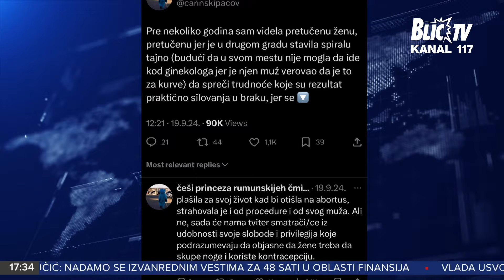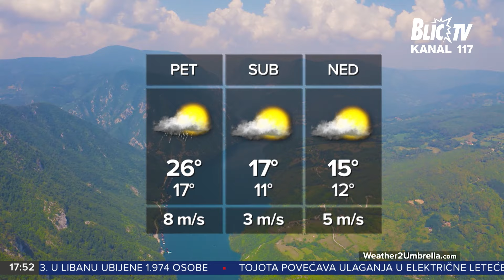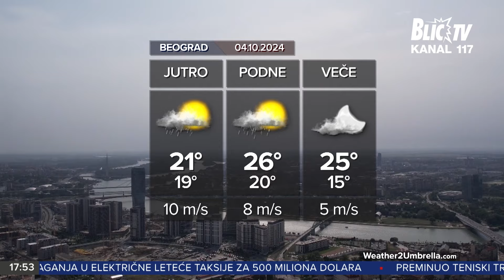CENTRALNE VESTI U 17:30h 3.10.2024.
Brza pruga Novi Sad - Subotica biće otvorena 24. novembra, najavio predsednik Srbije Aleksandar Vučić. Grad na krajnjem severu zemlje i Beograd, nova deonica približava na sat i deset minuta vožnje.

Doživotni zatvor za silovanje, obljubu, ubistvo. Kakve sve novine donosi izmena Krivičnog zakonika i kada se očekuje primena novih normi, proveravamo u Višem javnom tužilaštvu.

Zajedno sa vama pune dve godine. Blic televizija slavi drugi rođendan!

Pratite Vesti na Blic televiziji radnim danima od 17:30, kao i vikendom od 12, 14 i 17:30 časova.

Blic televiziju možete pratiti na MTS kanalu 117